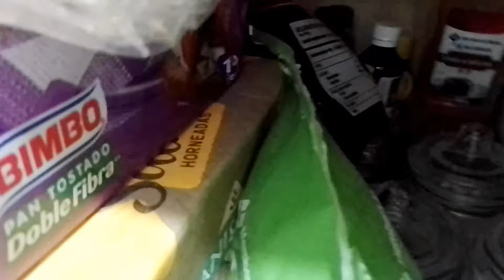PREPARAMOS RICAS Y DELICIOSAS GORDITAS CRUJIENTES + DELICIOSO Y CREMOSO ARROZ CON LECHE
mis amigas y amigos de YouTube bendiciones

en esta ocasión preparamos unas ricas y deliciosas gorditas crujientes

y un delicioso exquisito y cremoso arroz con leche